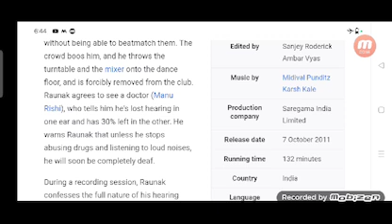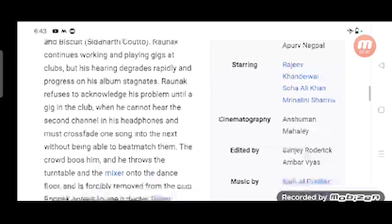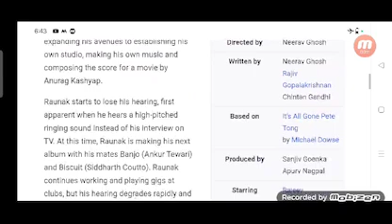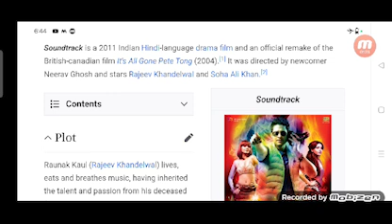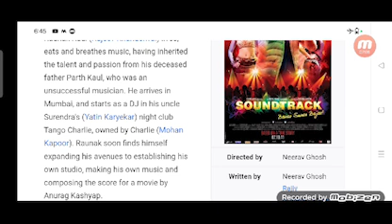Soundtrack Full Movie Story Teller / Facts Explained / Bollywood Movie / Rajeev Khandelwal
In this video we will tell you Full Movie Story Soundtrack.